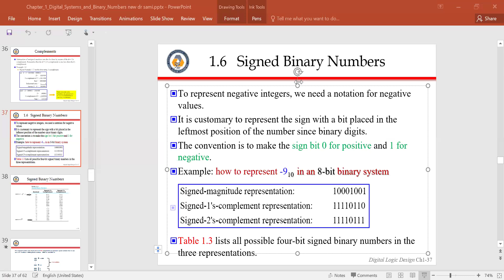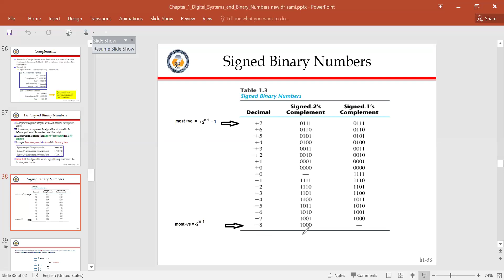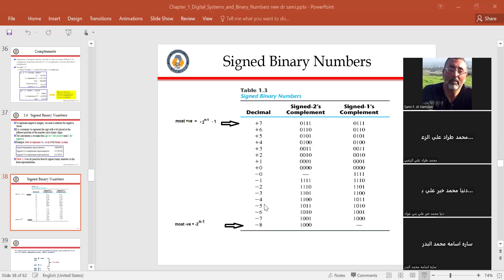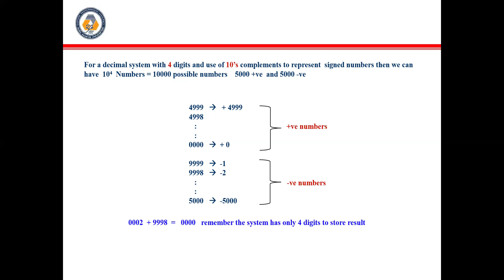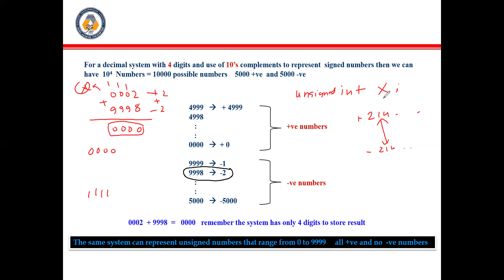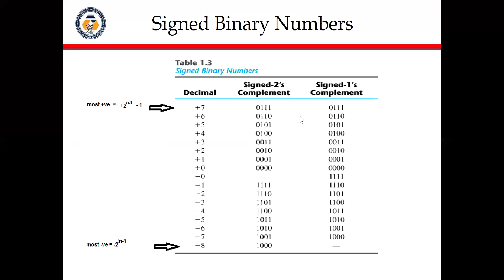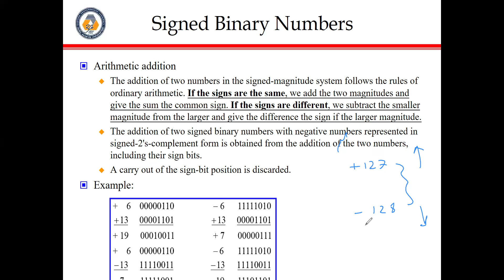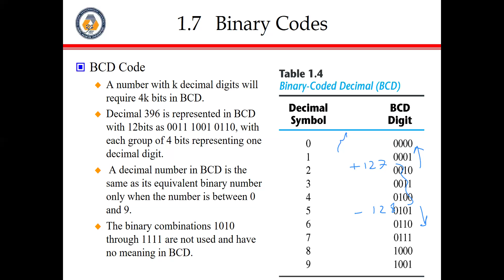Lecture 4 part2